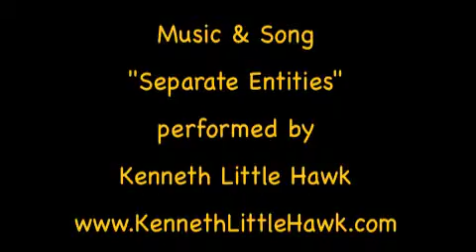Lift Your Energy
How do we choose the frequency at which we vibrate? How do we shift? Do you know what it takes? Yes, we can do all this. Actually, we are born to do so. Want to know more? Watch!